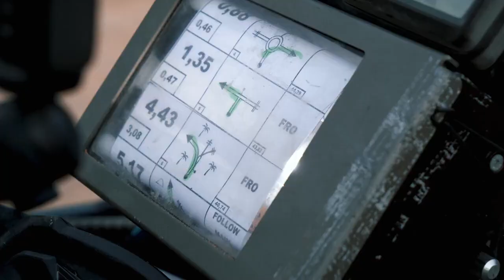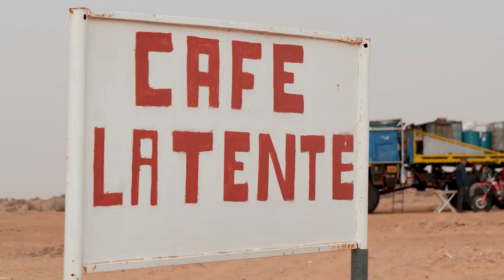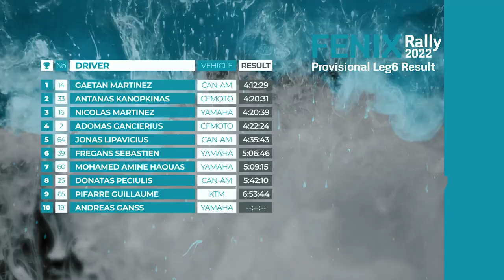Fenix Rally--Day6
More info please refer to :  @CFMOTOTRT